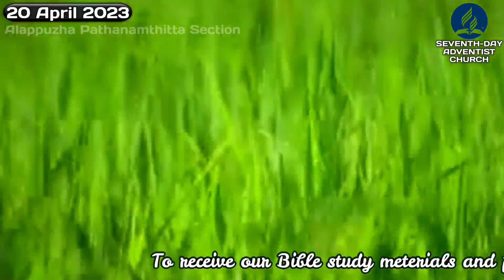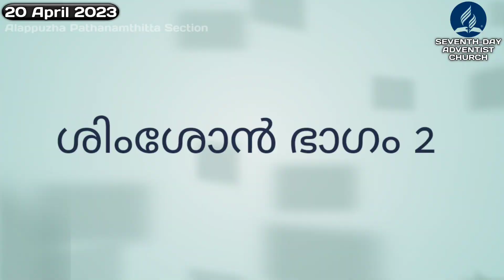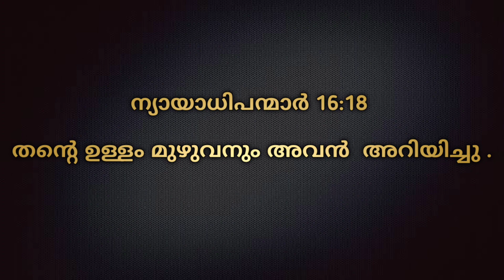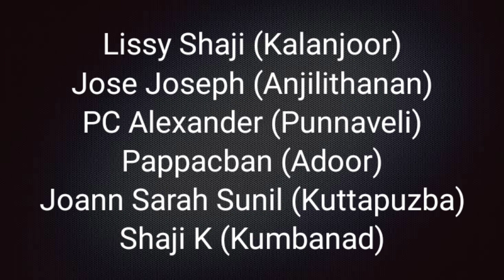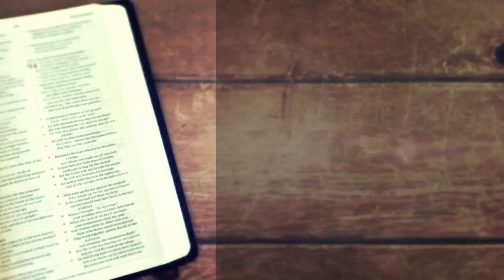Morning Manna/ SAMSON Part 2"/Pr. James Thomas/20th April 2023